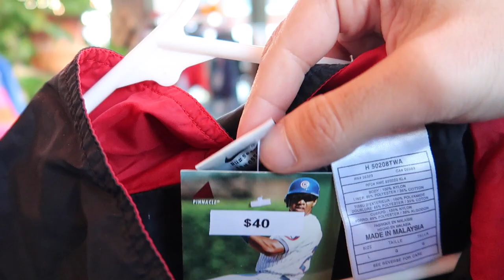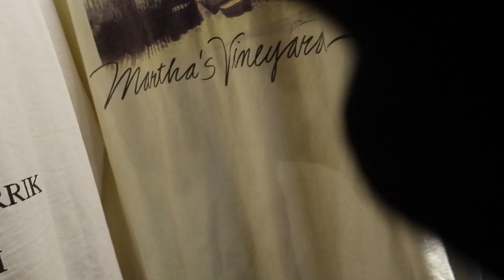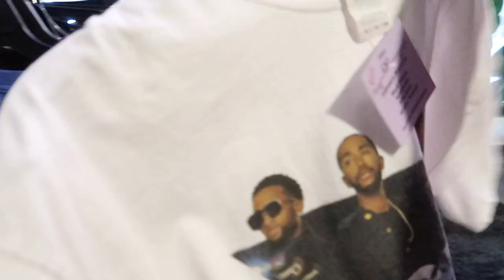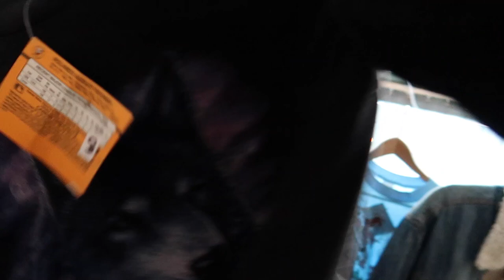Denver Vintage Shopping at The Garage!!!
Sign up for Mercari and get up to $30.